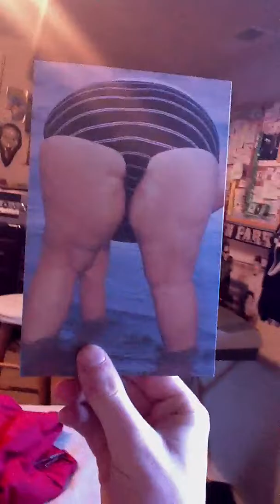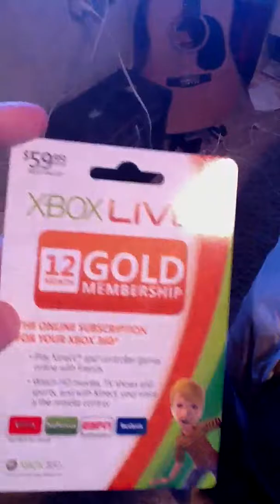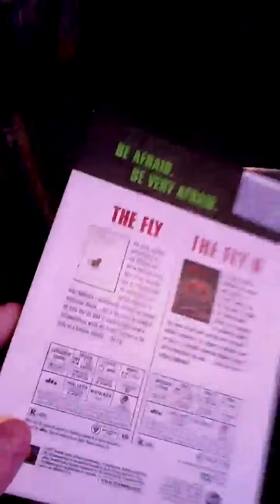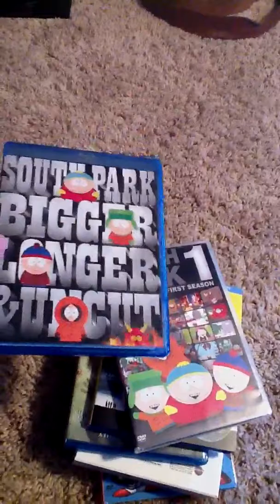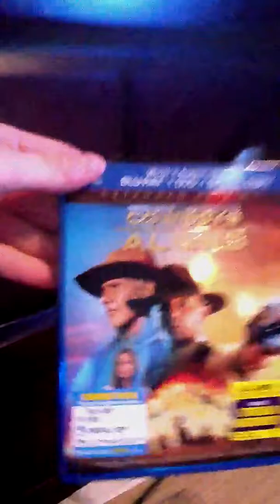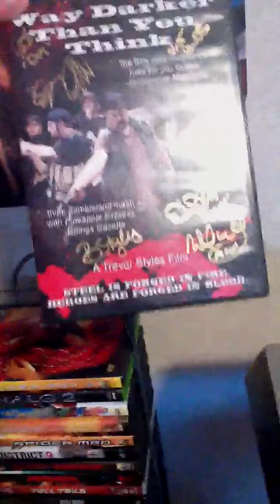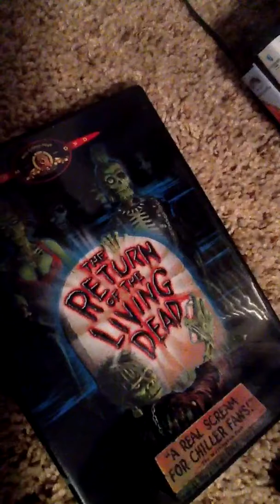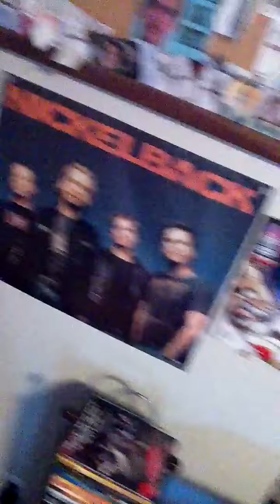My final video of 2011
I show you what I got for my birthday and for Christmas. My first video filmed off my Ipad!